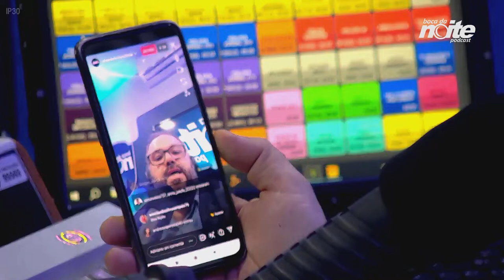BOCA DA NOITE- 12-04-2024